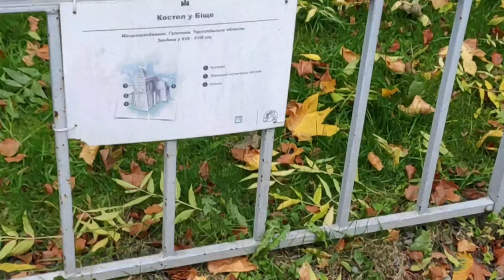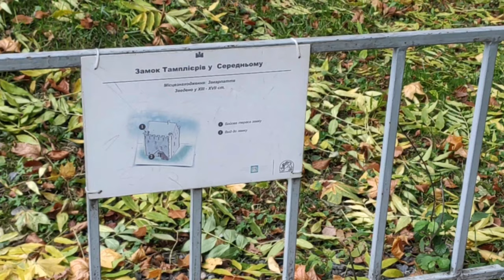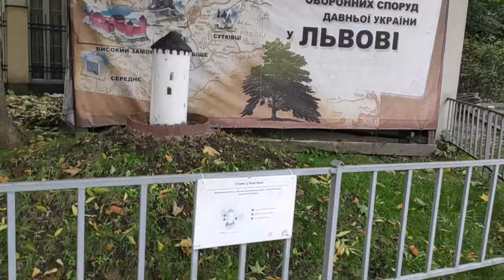Парк мініатюр замків та оборонних споруд давньої України у Львові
Park of miniatures of castles and fortifications of ancient Ukraine in Lviv.
Парк миниатюр замков и оборонных сооружений древней Украины во Львове.
Park der Miniaturen von Burgen und Befestigungen der alten Ukraine in Lemberg.
Park miniatur zamków i fortyfikacji dawnej Ukrainy we Lwowie.